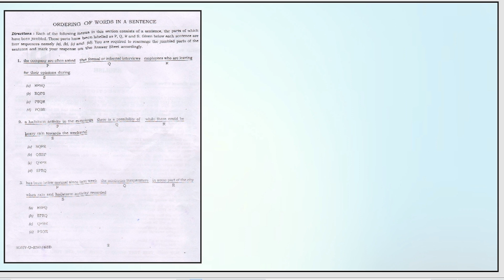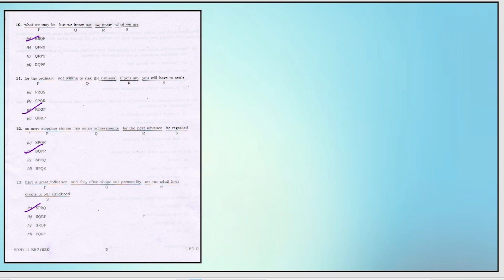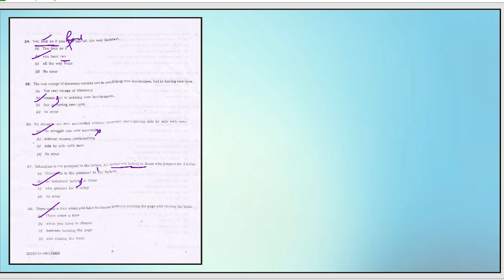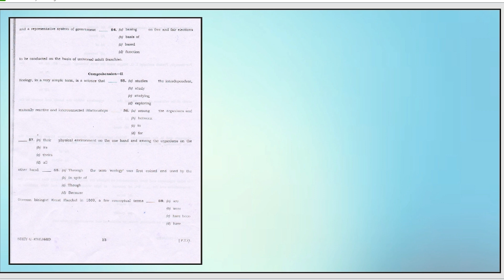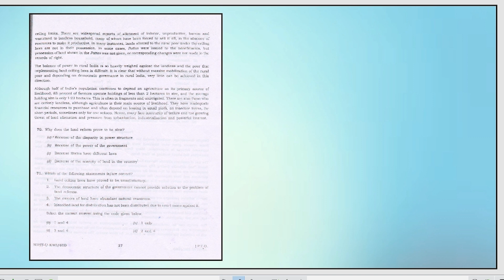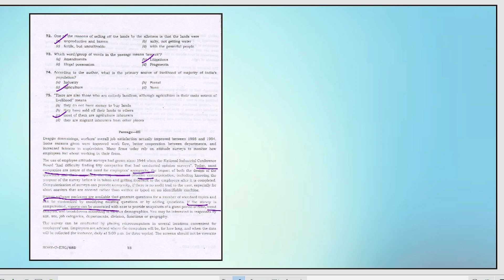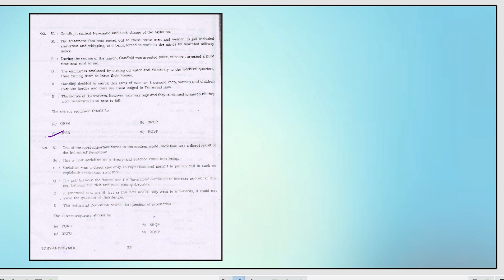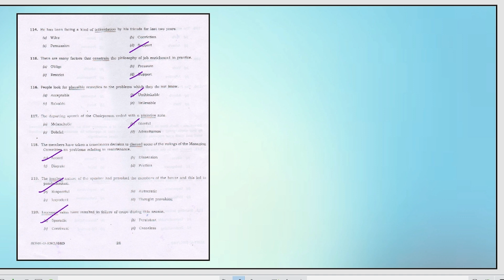CDS 2 Paper Answer Key || English Subject || 08-Sep-2019